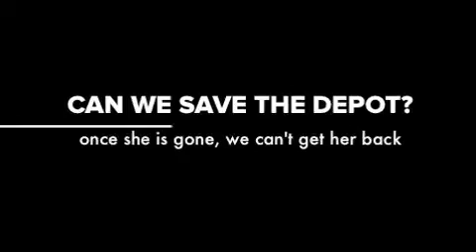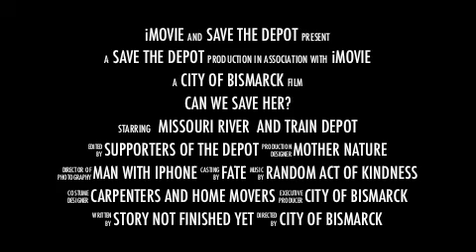Can We Save the 1911 Wilton Train Depot from Destruction?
Can the Historic Wilton Train Depot be Saved from Destruction?

Bismarck, ND...On Tuesday April 24, 2012, the City of Bismarck gave 1911 Wilton Train Depot supporters four weeks to come up with a plan to save the historic building.  If no plans come forward the Commissioners will ask contractors for bids to demolish the historic Wilton Train Depot that was damaged by last summer's record floodwaters.  It would be an inglorious end to the old wooden structure that was built in 1911 by the Northern Pacific Railroad.  From 1911 until the late 1940's it served as the place people in Wilton waited for trains to take to Bismarck, 26 miles south.  The depot was moved to the Missouri riverfront from Wilton in 1987 and most recently served as a popular riverfront restaurant and lounge. During last year's mega-flood of the Missouri River it  was swamped. The once popular riverfront restaurant, lounge, ice cream shop and jump off spot for the Lewis and Clark riverboat received damage, mostly to the structures like the deck, kitchen and awning that was attached to it.  By most accounts the old depot remains relatively intact, its foundation severely impacted by the flood.

Back in the late 1980's the old train depot was moved south to Bismarck as the centerpiece of Bismarck's Centennial Beach.  The river access was dedicated as part of North Dakota's 100th birthday in 1989. This area of the river is where steam-powered paddle and stern wheelers once pulled up to the river shoreline in the early days of Bismarck in the late 19th century and before the dams made the journey impossible by the 1950's.. This riverfront area is still the Port of Bismarck. In 1987, the mayor at the time, Marlan "Hawk" Haakenson set up a place for a riverboat named the Farwest to dock nearby.  Riverboat passengers used the historic Wilton Train Depot as the ticket counter/ice cream shop.  Later it became the only eatery and lounge on the river in Bismarck known as Meriwhether's, the first time of Lewis, from Lewis and Clark fame.

Many of us of have special memories at "Captain Meriwether's Restaurant and Lounge." It was the only place on this side of the river where you could grab a bite or a drink, sit inside or outside and watch the river go by. Its lost would be felt by many involved in the original project to locate it here.

Now, unless some benefactor, developer or private investor comes forward.  We may lose entirely this historic structure.  Time is running out for someone to step forward before next week's Bismarck City Commission meeting.  At the meeting the Commission will authorize a request-for-proposal to demolish the historic building.